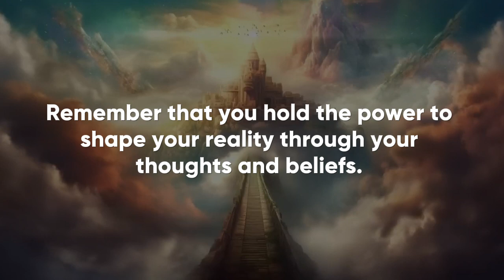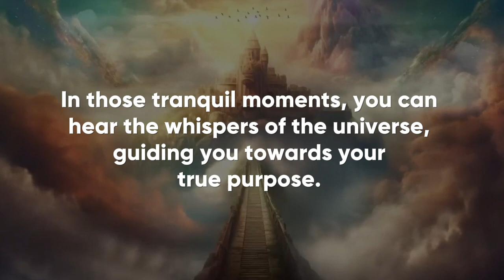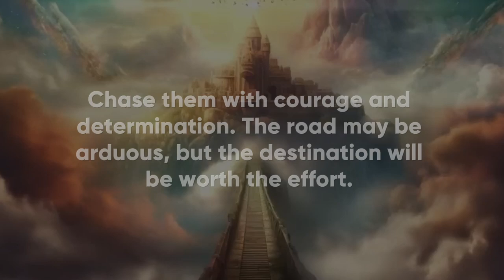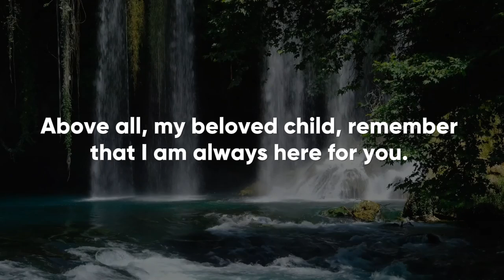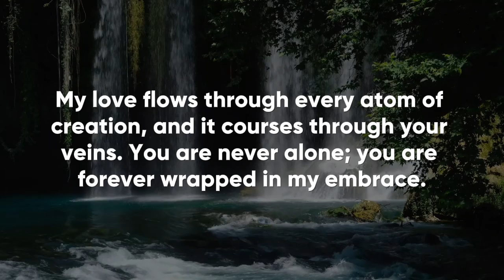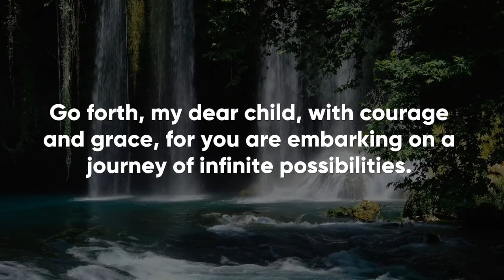🔴This Will Happen to You TOMORROW !! | God Says | god message for you today | God Tells You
god message
god says
bible verses for sleep
Bible verses
audio bible
bible scriptures
god's message
bible quotes
faith quotes
Christian quotes

Amen !!